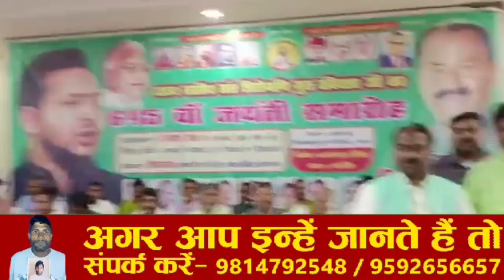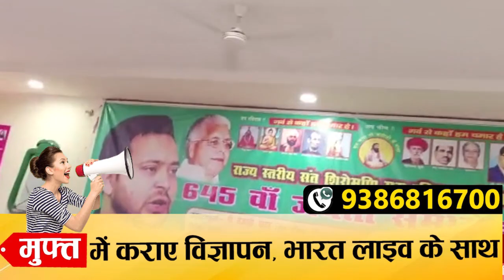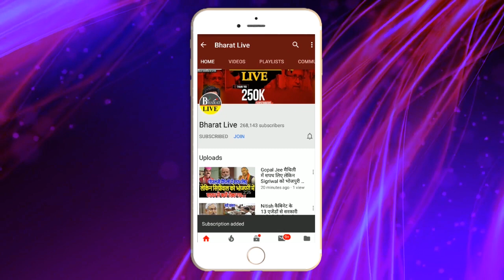Tejashwi के हाईलेवल बैठक में देखिए कितने लोग पहुंचे !